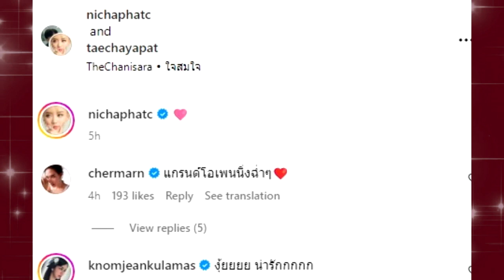ซุปตาร์แห่ยินดี ดาราสาวดังเปิดตัวแฟนใหม่ หล่อขาวตี๋สุดเพอร์เฟค !!!